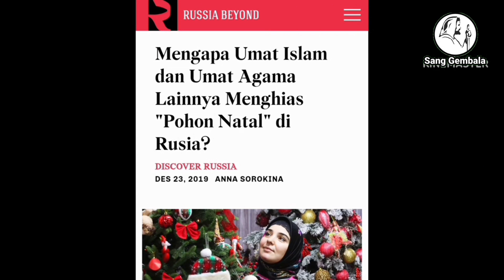Chechnya. Ada Pohon Natal Tapi Bukan Natal.